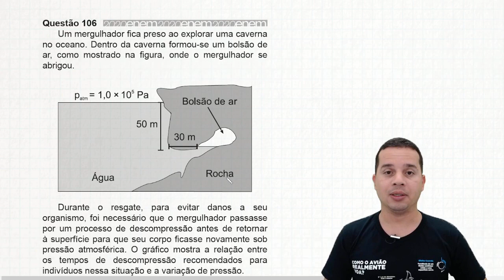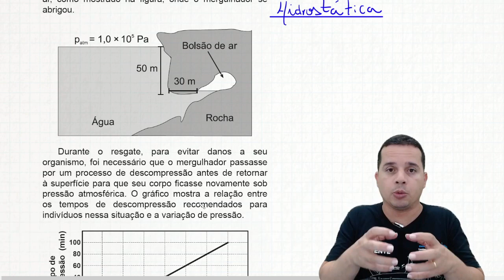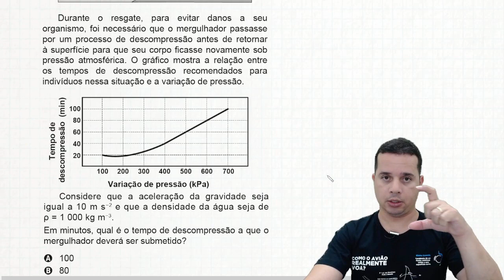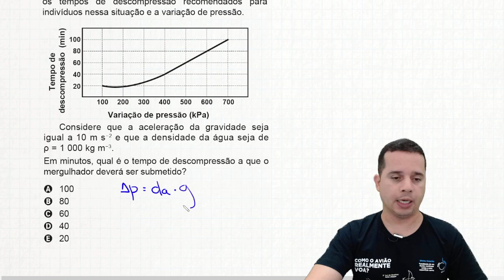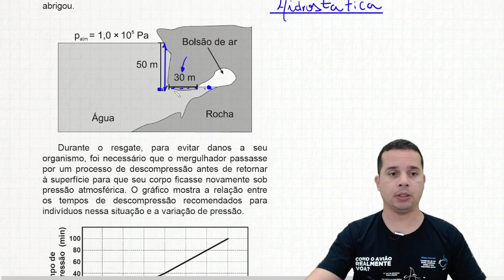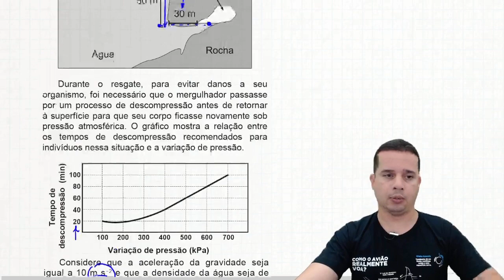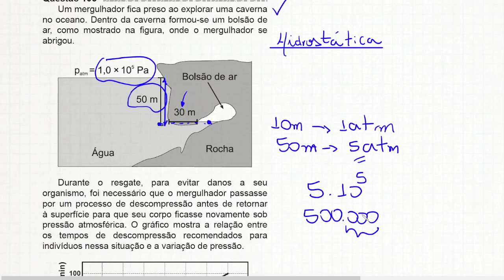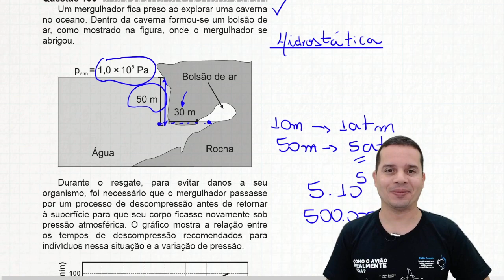ENEM 2020 | QUESTÃO 106 | FÍSICA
Fala guerreiros e guerreiras do YouTube.
Nesse vídeo eu resolvo a questão de número 106 da prova do ENEM de 2020 - MODELO AZUL.
Forte abraço!

Questão 106
Um mergulhador fica preso ao explorar uma caverna no oceano. Dentro da caverna formou-se um bolsão de ar, como mostrado na figura, onde o mergulhador se abrigou.